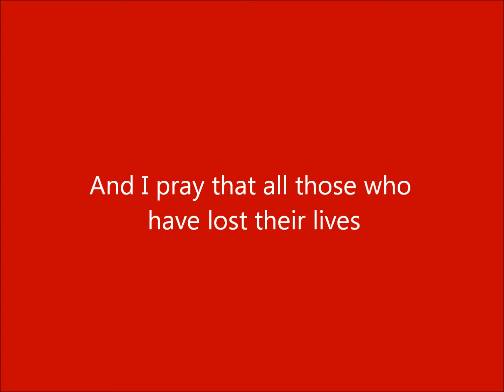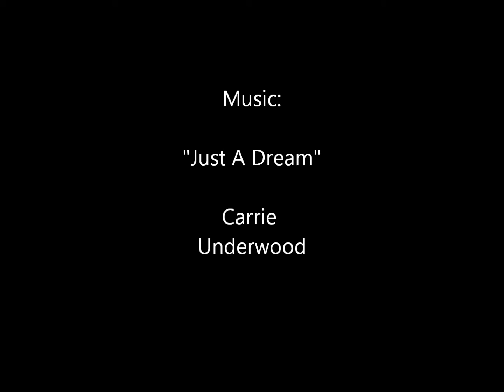Memorial Day 2012